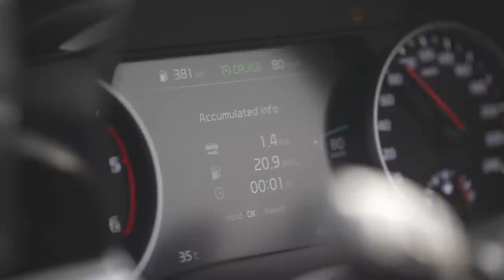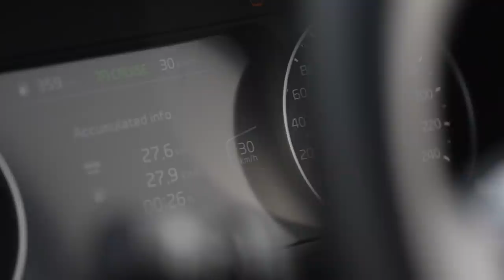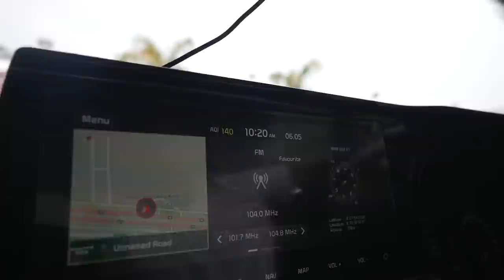I FOLLOWED all SPEED LIMITS 🛑 on Highway Ft. 70mai Dashcam | RoadAhead | Gagan Choudhary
Namaste, Watch this video to know more about the Experience I had when I followed each and every Speed limit sign that came my way on Jaipur Delhi Highway. This is a part of RoadAhead series that will highlight more such things over the time.

Dashcam Link:
70mai M500 DashCam ( 64GB )
70mai M500 DashCam ( 128GB )